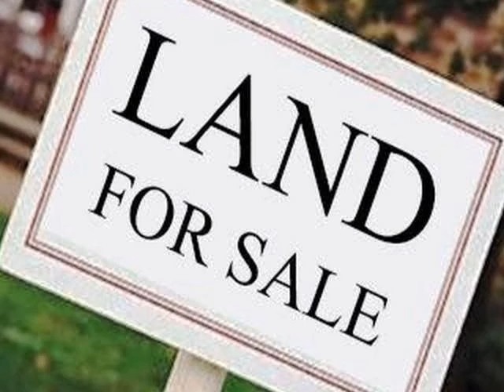Vacant Land For Sale in Meer En See, Richards Bay, South Africa for ZAR R 1 279 000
Bedrooms:
Bathrooms: 0.0
Garages: 0.0
Price: R 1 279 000

Property Description:

This is the only plot without any neighbours.  Very secure and private in phase one.
Access road to the plot ends in a cul de sac with very little traffic.  Beautiful views of the golf course
and next to water ponds.

Lakeside views possible with a double storey building and so much more.
Call today to make an offer!